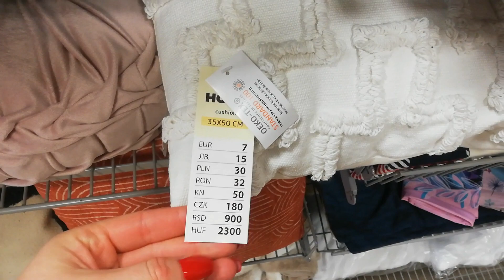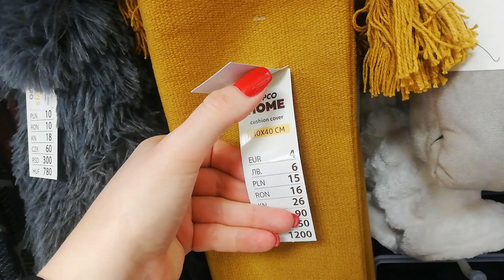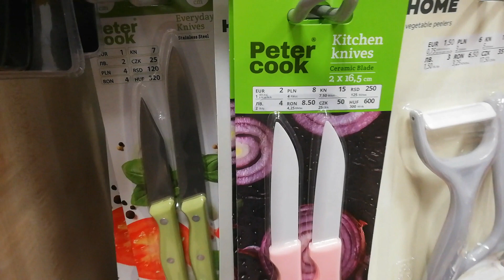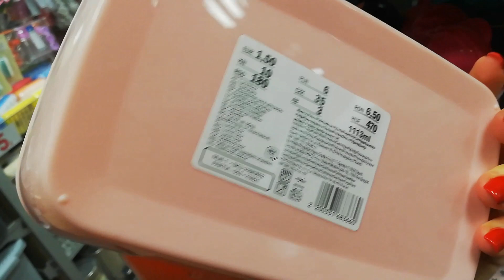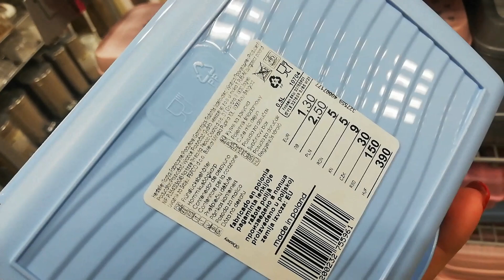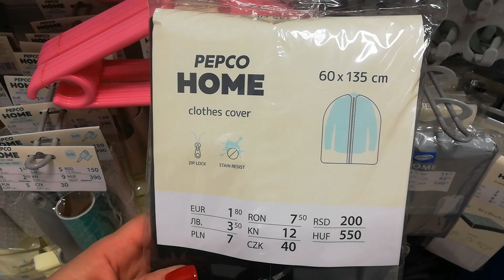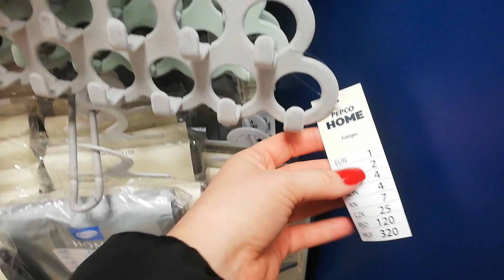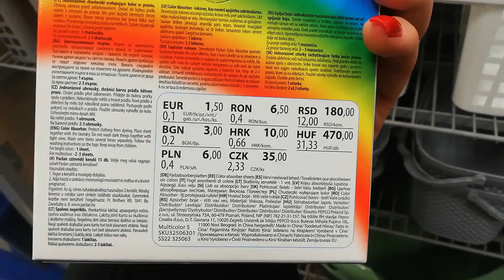Pepco/🔥Nowośc/🔥DEKORACJE/Nowy przegląd półek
Hej mam na imię Sylwia i witam was na tygodniowym przeglądzie w PEPCO . Życzę wam miłego oglądania😘

ZAPRASZAM na mój  INSTAGRAM:crazymom168

Muzyka: Last Summer
Muzyk: @iksonmusic

@Crazy mom